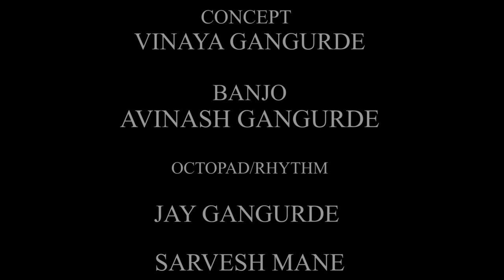Teri Jawani Banjo Cover l AG Music Academy l Nashik l Maharashtra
Banjo : Avinash Gangurde
Octopad : Jay Gangurde ( Zee saregamapa Lil Champ Musisian )
Octopad : Sarvesh Mane

Original Credits
Movie Pyar Kiya To Darna Kya
Music Sajid-Wajid